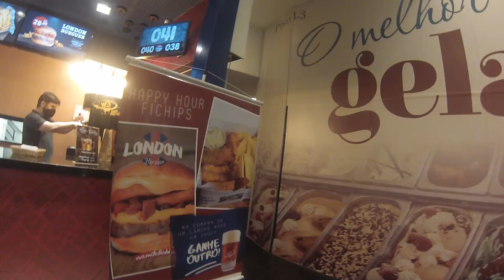JAMES DELIVERY BIKE CURITIBA RETIRADA EM SHOPPING